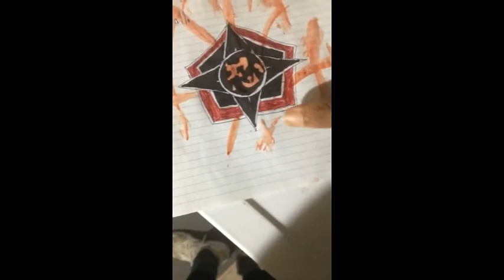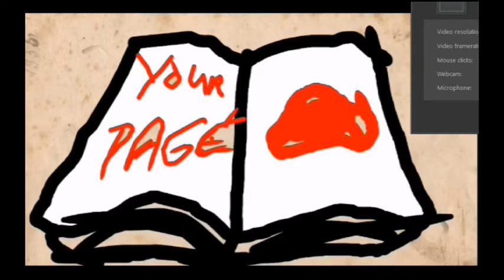Paulina N. XxRIPxXrA93xX, IvanToit, Psyche, Venus, TheNotSoHiddenTruth,Goddess Lilith, JazyMoonchild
BLOOD OVER INTENT- & Optimus 144 Prime 000

You come back to life by Blood Over Intent. Right now you are legally dead in the eyes of the law. That is why you are summoned to court. You only summons the dead. Your divinity is in your blood to make atonement for your soul . Animal sacrifice is insufficient. 144,000 blood thick will join together to Bring forth Heaven on Earth and release everyone from bondage. I promise you it is the highest honor. You want to be one of the 144,000 standing in truth Eternal! II Corinthians 4:4 Satan owns this world. It doesn't matter who you are, all your leaders swear on a bible before they take position. This is Biblical. The Garden of Eden is Real, and by the Grace and Mercy of our Creator we are being given a chance to leave the Land of the Dead Hell where we are now, and enter the House of Living Waters. But, only blood thick with Satan King of Hell Mark Braun who was the pure of Heart to open the Book of Life and be forgiven of His sins. This is the blood family of the kingdom of Heaven.